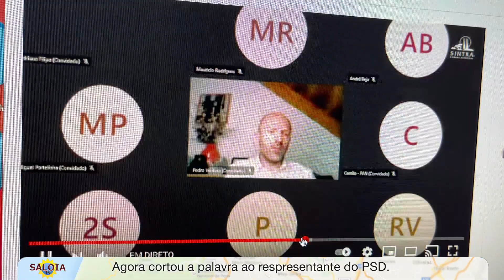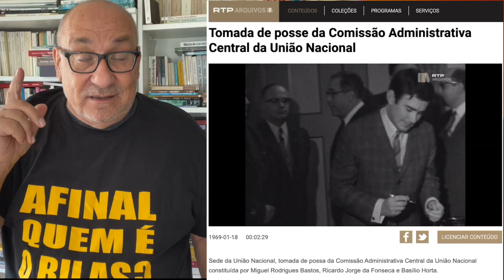Presidente da AM de Sintra está nervosinho, está?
VERGONHA NA ASSEMBLEIA MUNICIPAL DE SINTRA
O comportamento do Presidente da Assembleia Municipal de Sintra,  Ex.mo Senhor Doutor Sérgio Sousa Pinto é, como se pode ver neste vídeo, um comportamento arrogante, pedante... até mal educado pela sua postura e tom de voz.
Sintra merece melhor. Está na altura de mostrar a esta gente a porta de saída! Rua com eles!